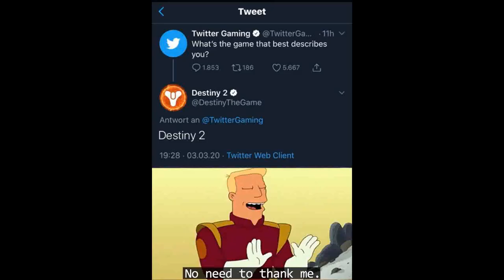No Need To Thank Me Memes (Futurama)